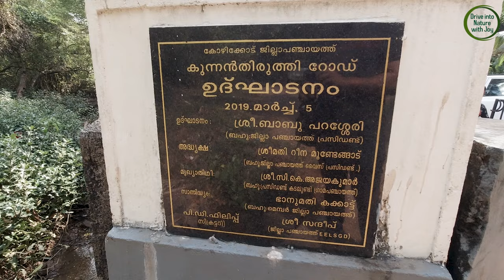കടലുണ്ടി പക്ഷിസങ്കേതം | കണ്ടൽകാട്ടിലൂടെ തോണിയാത്ര | KADALUNDI BIRD SANCTUARY | mangrove forest-2023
കേരളത്തിലെ കോഴിക്കോട് ജില്ലയിലെ കടലുണ്ടി പഞ്ചായത്തിൽ സ്ഥിതി ചെയ്യുന്ന പക്ഷി സങ്കേതമാണു് കടലുണ്ടി പക്ഷിസങ്കേതം. ഈ പക്ഷിസങ്കേതം കടലുണ്ടിപ്പുഴ അറബിക്കടലിൽ ലയിക്കുന്ന ഭാഗത്ത് ചെറിയ തുരുത്തുകളിലായി പരന്നുകിടക്കുന്നു. കുന്നുകൾ കൊണ്ട് ചുറ്റപ്പെട്ട ഈ പ്രദേശം ബേപ്പൂർ തുറമുഖത്തിന് 7 കിലോമീറ്റർ അകലെയാണ്. 100-ൽ ഏറെ ഇനം തദ്ദേശീയ പക്ഷികളെയും 60 ഇനത്തിലേറെ ദേശാടന പക്ഷികളെയും ഇവിടെ കാണാം.

രണ്ടു ജില്ലകളുമായി അതിർത്തിപങ്കിടുന്ന മനോഹരമായ ചെറിയ തുരുത്തുകളിൽ ആവാസകേന്ദ്രമാക്കിയ പക്ഷികൾ നിലവിൽ കടലുണ്ടി പക്ഷി സങ്കേതം എന്നറിയപ്പെടുന്നത്. കടലുണ്ടിയിലെ അറബിക്കടലിനോട് ചേരുന്ന ഇടങ്ങളിൽ ചെറിയ തുരുത്തുകളിൽ 100 ലധികം വിത്യസ്ത പക്ഷികളുടെ ആവാസകേന്ദ്രമാണ്. മലപ്പുറം ജില്ലയിലെ വള്ളിക്കുന്നു ഗ്രാമപഞ്ചായത്തിലും കോഴിക്കോട് ജില്ലയിലെ കടലുണ്ടി ഗ്രാമപഞ്ചായത്തിലുമാണ് സ്ഥിതി ചെയ്യുന്നത്.

ബേപ്പൂർ തുറമുഖത്ത് നിന്ന് ഏഴു കിലോമീറ്റർ ദൂരമുള്ള കടലുണ്ടിയിൽ അറുപതിലേറെ ദേശാടനപക്ഷികളുടെയും വിഹാരകേന്ദ്രമാണ്. കടലുണ്ടി ആള, ചോരക്കിലി, പച്ചക്കാലി എന്നിങ്ങനെ നീണ്ടുകിടക്കുന്നു പക്ഷികളുടെ പേരുകൾ. സെപ്റ്റംബർ മുതൽ മാർച്ച് മാസങ്ങളുടെ ഇടയിലാണ് കൂടുതലായും പക്ഷികളുടെ സാനിധ്യം അനുഭവിച്ചറിയാൻ സാധിക്കുകയുള്ളൂ. മാത്രവുമല്ല ഇടവിട്ട് കണ്ടൽചെടികളും ധാരാളമായി കാണാൻ സാധിക്കും.

കുറ്റിക്കടണ്ടൽ, ഉപ്പട്ടി, കണ്ണാംപൊട്ടി, നക്ഷത്ര കണ്ടൽ, ചുള്ളി കണ്ടൽ , ചക്കരക്കണ്ടൽ എന്നിങ്ങനെയുള്ള കണ്ടൽ ചെടികളാണ് കടലുണ്ടി തുരുത്തിൽ അധികമായി കാണപെടുന്നത്. പക്ഷിസങ്കേതമായി പ്രഖ്യാപിച്ചതിനു ശേഷം ധാരാളം വിനോദസാധ്യതകൾ തുറക്കപ്പെട്ടു. മൂന്നു മണിക്കൂർ നീണ്ടു നിൽക്കുന്ന തോണിയാത്രയാണ് സഞ്ചാരികളെ കൂടുതൽ ആകർഷിപ്പിക്കുന്ന വിനോദം. പക്ഷി സങ്കേതത്തിന്റെ ഭൂരിഭാഗവും തോണിയാത്രയിലൂടെ കാണാൻ സാധിക്കുന്നതാണ്.

അസ്തമയ കാഴ്ചകൾ കൂടുതൽ ഭംഗിയായി കാണാൻ കടലുണ്ടി പാലത്തിൻെറ മുകൾ ഭാഗത്തു നിന്നാൽ മതി. ട്രെയിൻ യാത്ര ചെയ്തു വരുന്നവർക്ക് കടലുണ്ടി റെയിൽവേ സ്റ്റേഷനിൽ ഇറങ്ങി പക്ഷി സങ്കേതത്തിൽ പോകാൻ എളുപ്പമാണ്. കോഴിക്കോട് നിന്ന് കടലുണ്ടി ചാലിയം ബസ്സിൽ കയറിയാലും സങ്കേതത്തിൽ എത്തിച്ചേരാൻ സാധിക്കും. ഫാമിലിയുമായും കൂട്ടുകാരുമായി ഒരുപോലെ പോകാൻ സാധിക്കുന്ന മനോഹരായ ഇടം കൂടിയാണ് കടലുണ്ടി പക്ഷി സങ്കേതം